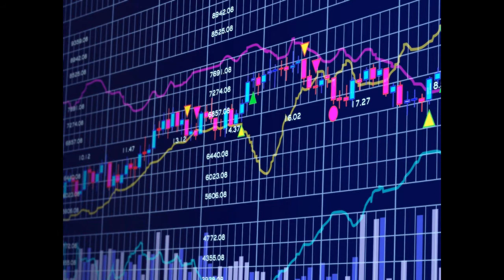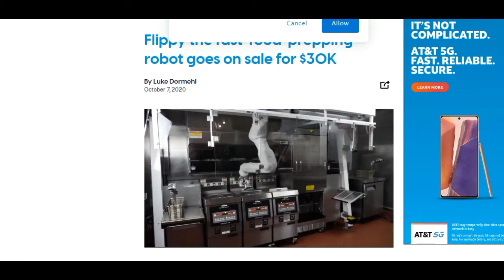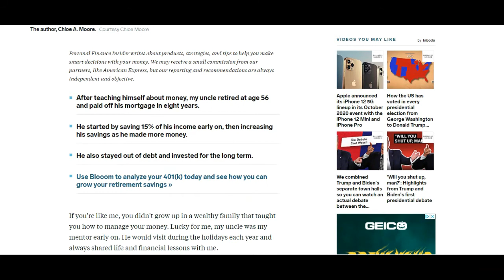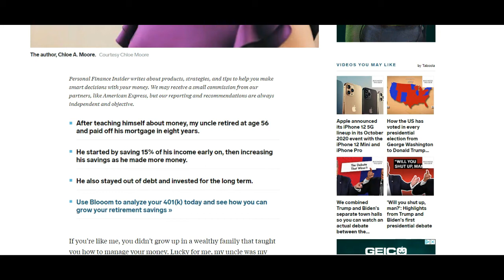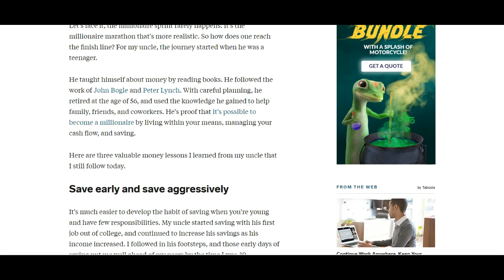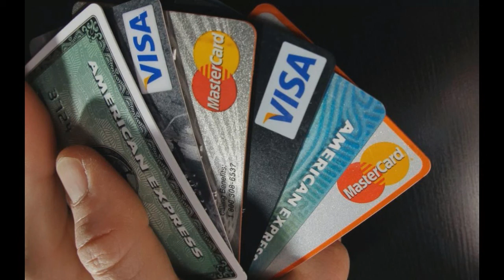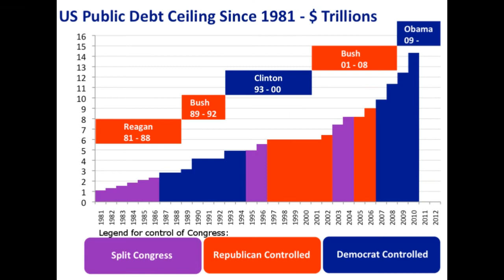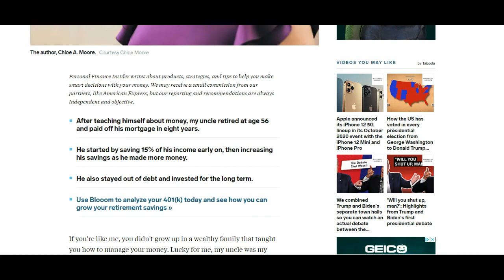|How Credit cards| Are Design to Make you Broke @ -120k.....(My Story)💸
(Today SHow) EXPOSE MR J.P. MORGAN AKA CHASE BANK OF AMERICA AND ALL THESE BANKS AND CEOS WHO SCREW THE AMERICAN PEOPLE  we will be talking about How the system is  is made for you to Be broke since you start to work.. from Loans How the banks are Crooks and Credit Cards are The Devils Game